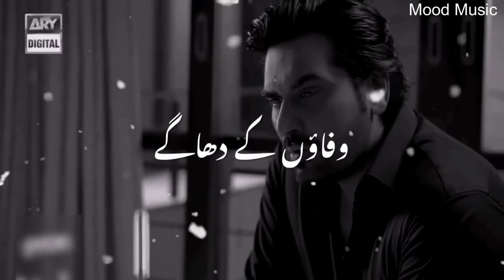Fakat Ek Mulakat Mangi Hai Tumse Whatsapp status -Mere pass tum ho- -Episode 19-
Best collection of Punjabi songs and status. Drama songs status and best poetry collection.